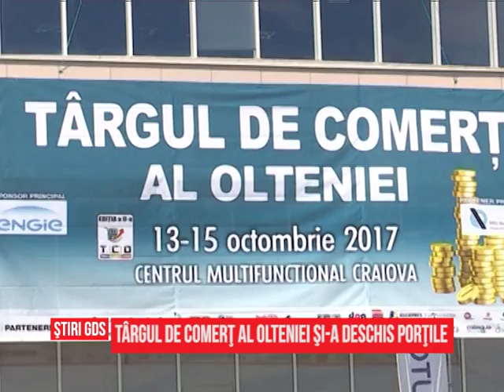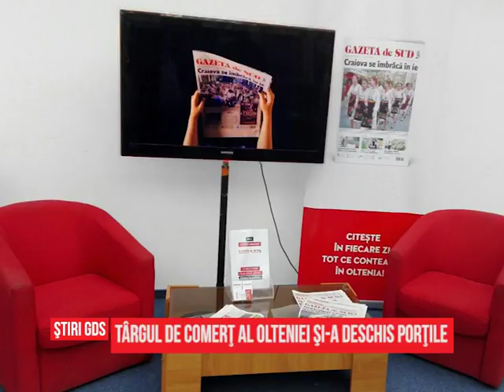Târgul de Comerţ al Olteniei şi-a deschis porţile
Târgul de Comerţ al Olteniei şi-a deschis vineri porţile la Centrul Multifuncţional din Craiova. Acesta este cel mai mare eveniment din Oltenia dedicat comerțului bunurilor de larg consum și serviciilor şi se desfăşoară până duminică.
Organizatorii își propun să contribuie la dezvoltarea regiunii Oltenia, prin promovarea și punerea în valoare a tuturor activităților comerciale ale companiilor și entităților ce își desfășoară activitatea în acest areal.